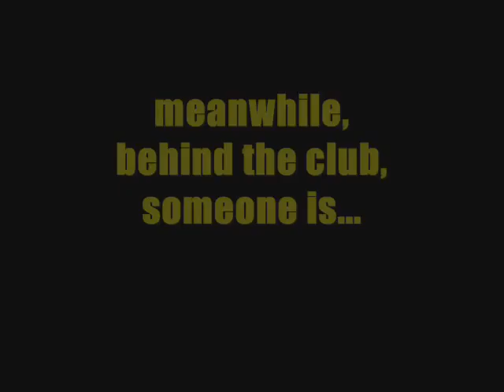KOBRA KAI-"LAY IT DOWN" Halloween night at Club Meadows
KOBRA KAI,performing live at Club Meadows in East Longmeadow,Mass on Halloween night. The bill also included PALLET,The Prozacs,and The American Idiots.KOBRA KAI IS: Marc Lopes,Jon Donais,Matt Bachand of Shadows Fall,Frank Aresti of Fates Warning,Mike Bartlett,former drummer of ALL THAT REMAINS.